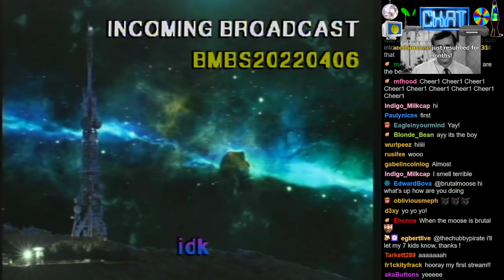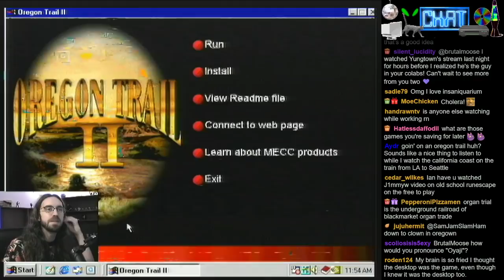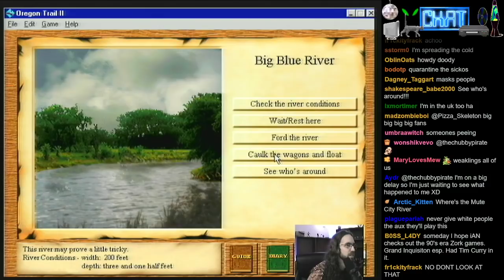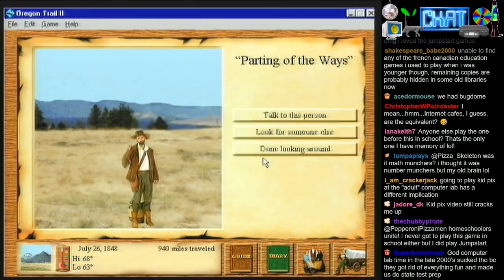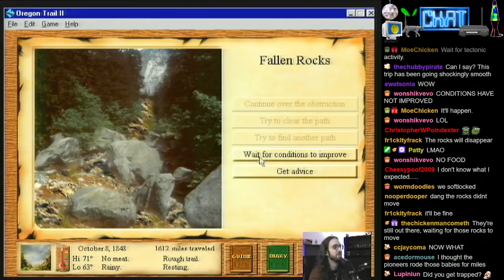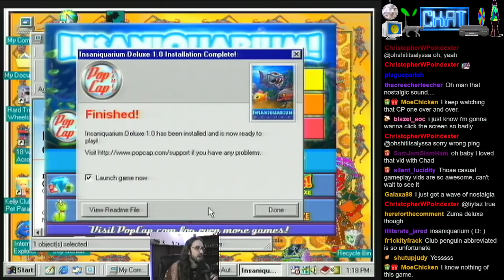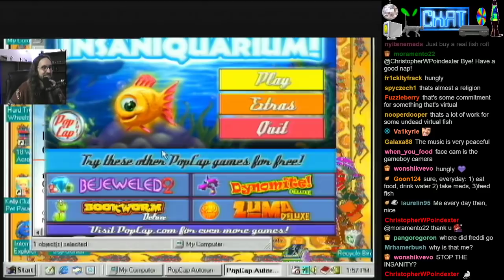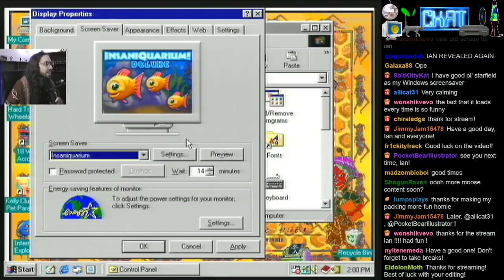Oregon Trail II / Insaniquarium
recorded live on 4.6.2022
▼Stream Guide▼
0:00 - Startup
5:00 - Stream Start
24:31 - Oregon Trail II
1:48:12 - Insaniquarium